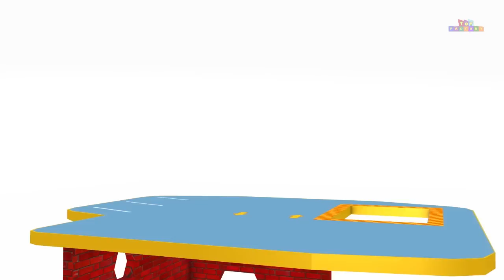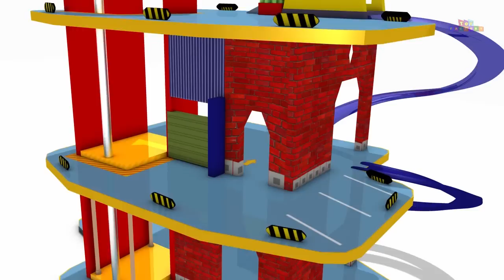Parking garage play set for children - car wash - playland - cars for kids - toys for children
Parking garage play set for children by toy factory.this playland has lots of cars to wash.car wash for children is a very funny part in the video.

1. Baby toy learning video learn colors and numbers with wooden toys for babies preschoolers in english
2. Farm Animal train for children - Farm animals name and sound - Kids Learning - Animal train for kids
3. Baby toy learning colors video hammer ball pop up wooden toys learn English fun game for children
4. Cars for kids - wooden toy for children - car videos - videos for children - toy for children kids